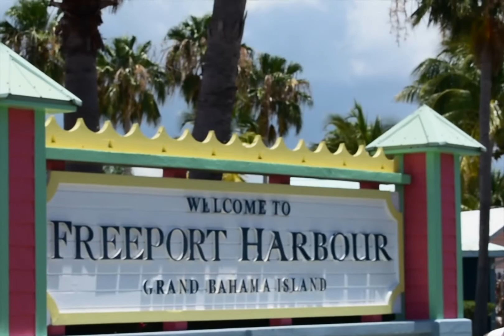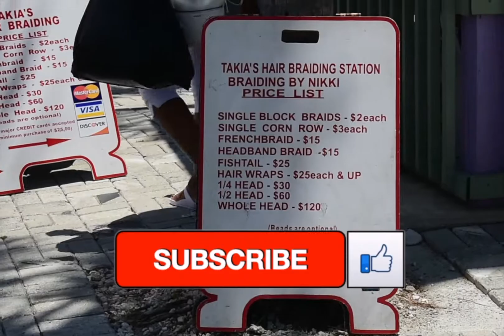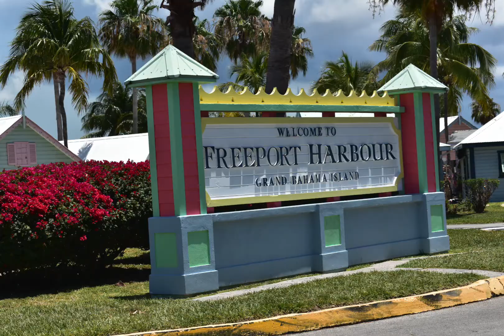Freeport Bahamas on Carnival Magic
In the video we visited Freeport Bahamas while on the Carnival Magic, which left from Norfolk Virginia. Freeport has been updated and is a lovely place to visit.  Known to the world as the second-largest city in The Bahamas, Freeport, in Grand Bahama Island developed as a tropical playground for its visitors. Here, you can enjoy a glamorous holiday at an upscale resort, have a life-changing experience visiting cultural and historical sites, and experience the environs of ecological wonders.

Hello, we are Carmen and Al and we are travelers.  We want to share our experience of different culture, food, and enjoy the scenery and the beauty of nature.  We have a small Nucamp TAB320 that we use to visit and review National Park, State Parks, and COE.  We are also Carnival cruisers and enjoy going to the western and eastern Caribbean.  Our trips are done inexpensively by finding discounts, bargains, and traveling out of season.  We want our viewer to enjoy the beauty of what we see and do.  We also invite you to share your experence by recommending places we should go and film.  One of the places we visit the most is the beach, were we collect shells and shark teeth.  We also share our experience with our trips to the New England area mainly Maine, where we eat a lot of difference sea food from the area.